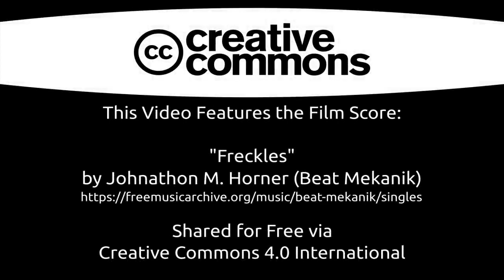[CC-by-4.0] Engaging and Fun Score for Film or Television - "Freckles"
Thank you so much for your generous support.

Hey there, fellow music enthusiasts and creators! Welcome to the heart and soul of original beats and melodies - I'm Johnathon M. Horner, also known as the Beat Mekanik, and I'm absolutely thrilled to have you here on my channel. 🎶

Before we dive into the musical wonders that await you, let me tell you what makes this place truly special. Here at my channel, we're all about the magic of music. Every tune you'll find here is 100% completely original and crafted with love and passion. But here's the best part – they're not just here for your listening pleasure; they're here for you to use in your own creative projects, even for commercial purposes! 🌟

How does that work? Well, it's all thanks to the power of Creative Commons 4.0 International. This means you can use my music as long as you give credit where it's due. Just make sure to mention me as the original creator with a simple line like "Produced by Johnathon M. Horner" or drop a mention of @beatmekanik on your YouTube channel.

So, whether you're a filmmaker, a gamer, a vlogger, or just someone who enjoys the perfect soundtrack to life, you're in the right place. Get ready to explore a world of original music that's yours for the taking, and let your creativity soar!

Join our growing community of music lovers and creators, and let's embark on this incredible journey together! 🎵✨

Like my work?